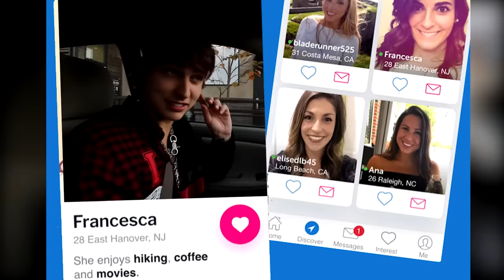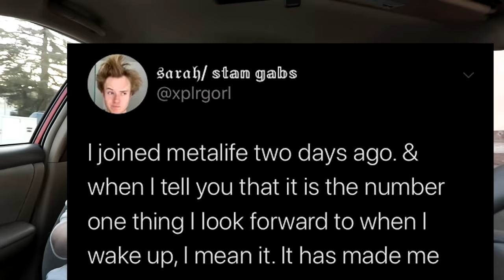Trying STARBUCKS Coffee for the First Time | Colby Brock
Today, I force Sam Golbach to try Starbucks coffee for the first time. No this is not sponsored, yes I might be a fan of coffee now whoops.